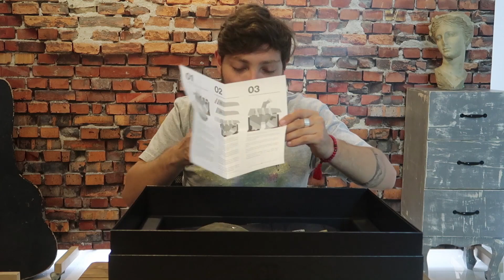Unboxing // Destiny 2 Collector´s Edition // Mochila impresionante